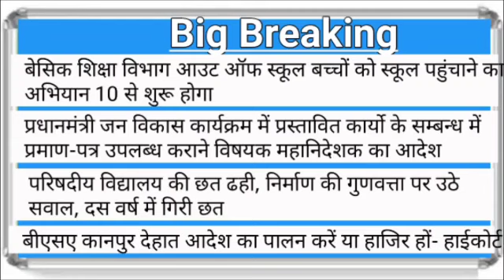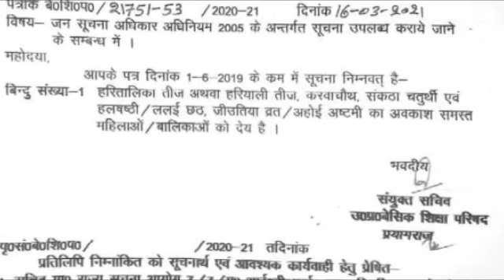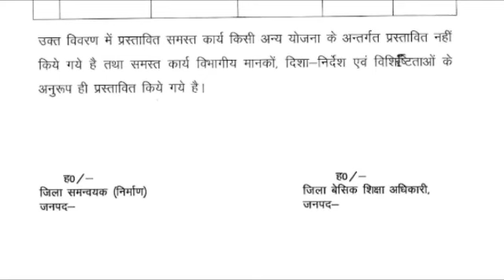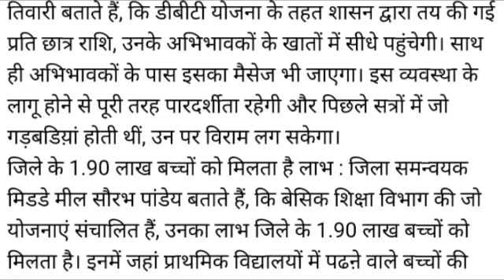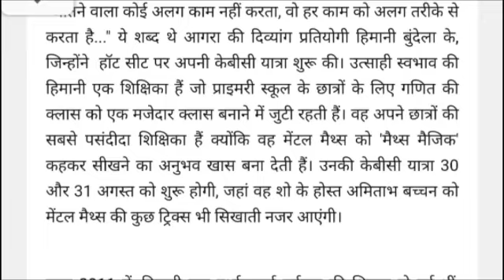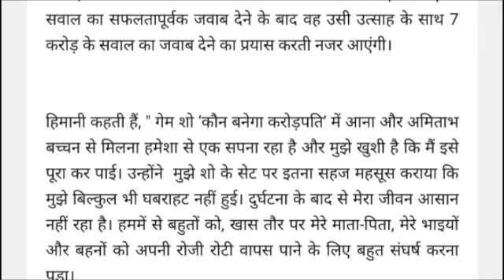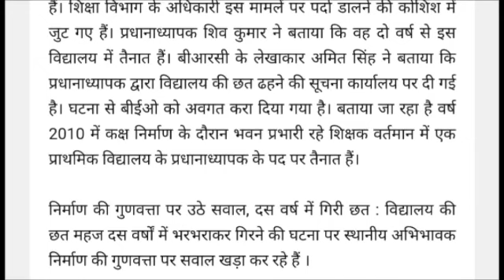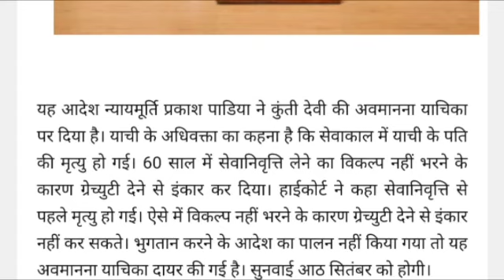आज महिलाओं के लिए रहेगा अवकाश। देखिए जन सूचना। आगरा की दिव्यांग शिक्षिका ने केबीसी में जीते एक करोड़